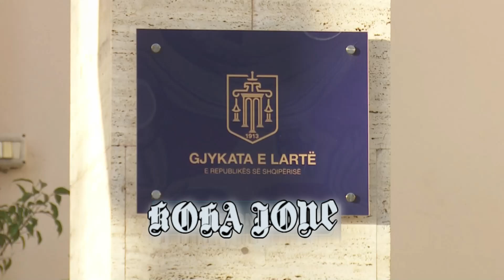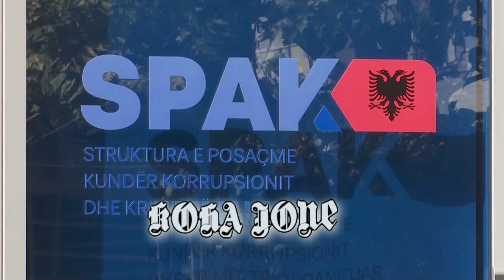Berisha, Gjykata e Lartë dhe Gjykata e Posaçme